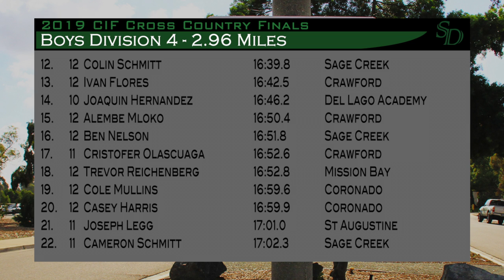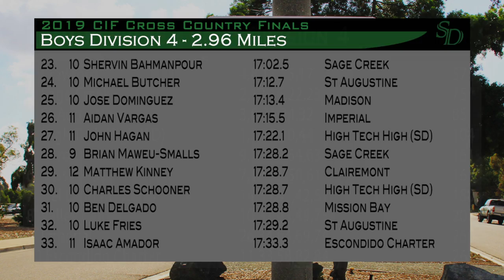19' CIF-SD XC Finals Boys D4